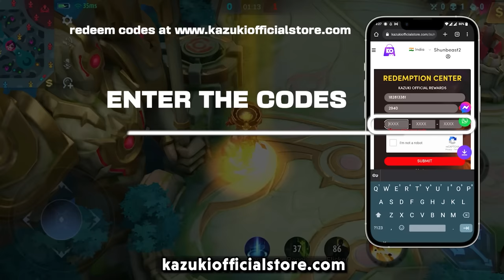10 MOST HATED HEROES IN MLBB THAT WILL MAKE YOU UNINSTALL THE GAME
This video is about some of the heroes in mlbb that are annoying and make you feel like they're trolling
Note: do remember that I have no offence to the user.